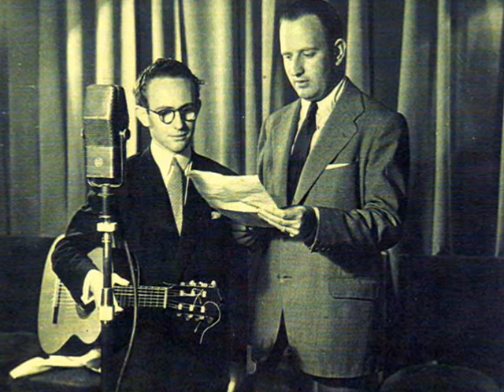Narciso Yepes Tribute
Spanish Dance no. 4 by Enrique Granados
My favorite piece of music for the moment. Enjoy!